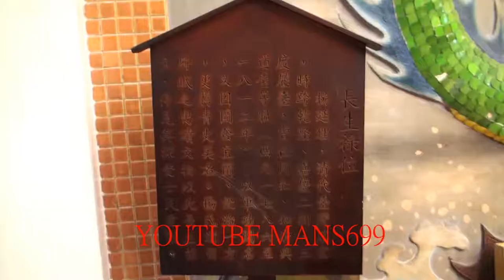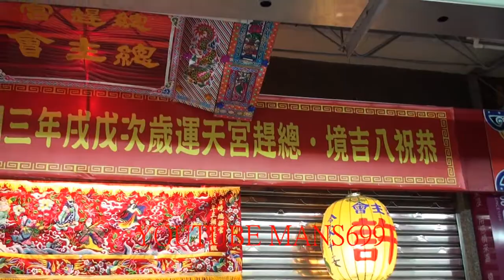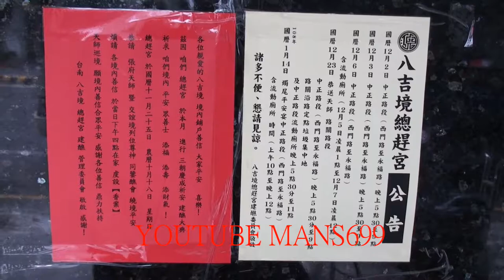2018 12 16台南市總趕宮拍攝~隨手拍